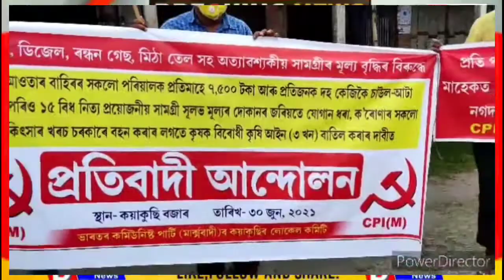মূল্য বৃদ্ধিৰ বিৰুদ্ধে কয়াকুছিত চি পি আই (এমৰ) প্ৰতিবাদী কাৰ্যসূচী ৰূপায়ন// D Public News